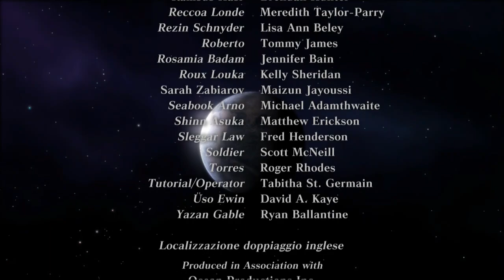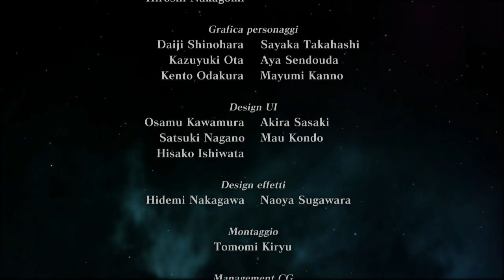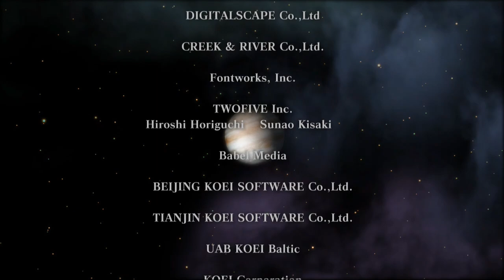Dynasty Warriors: Gundam 2 (ITA) - Modalità ufficiale - EP.22 Kamille Bidan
Dynasty Warriors: Gundam 2 (ITA) (PS3)